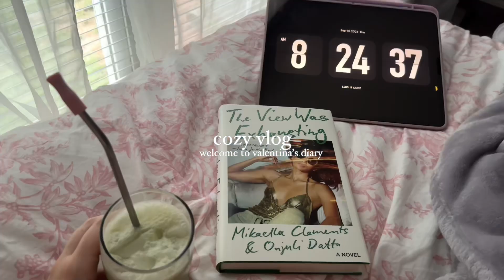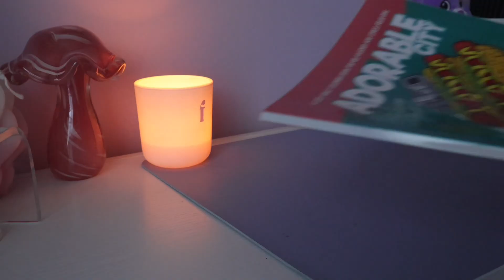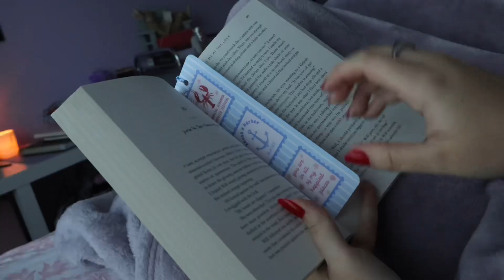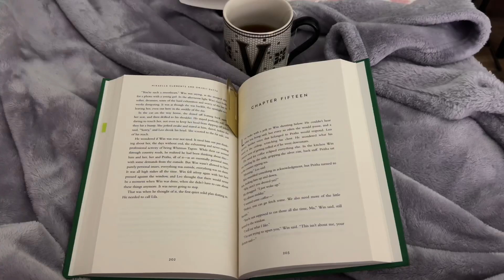cozy fall vlog🍂🕯️| baking, fall shopping, reading, crocheting, chill rainy fall days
happy fall friends!!🕯️🍂🤍  cannot believe we finally made it to fall. sad to leave summer, but so excited for cozy season 🙂‍↕️🤍